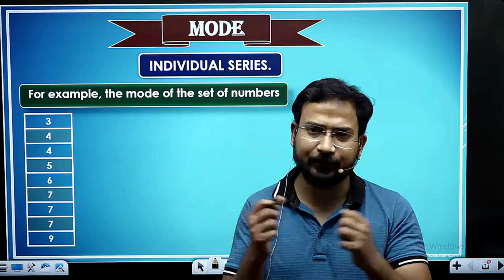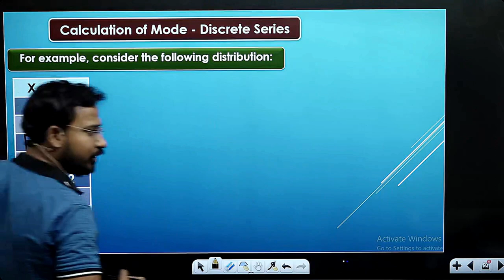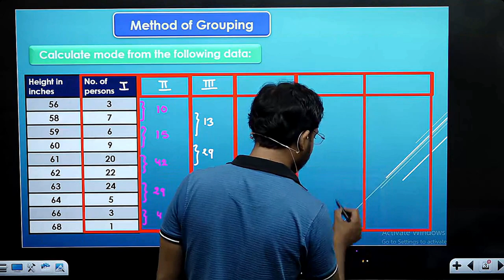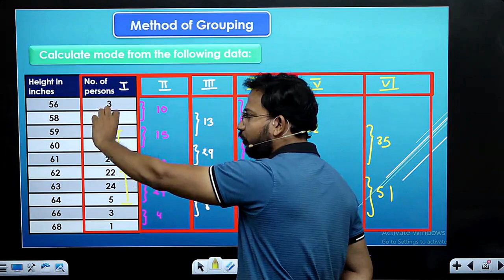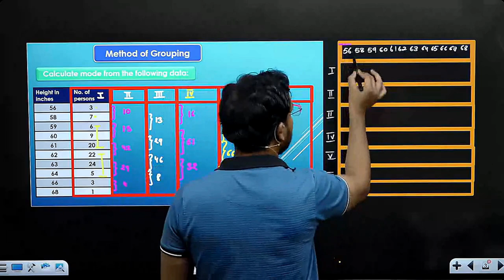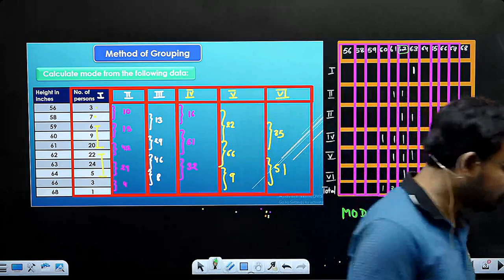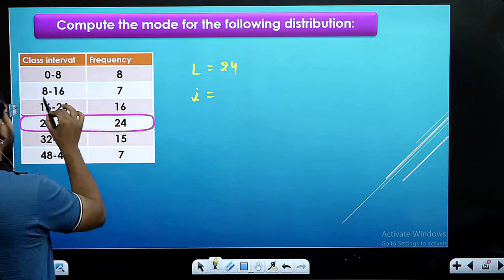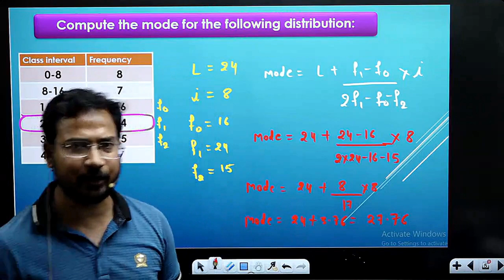business statistics for b.com | mode | concept | measures of central tendency | part 1 |by anand sir